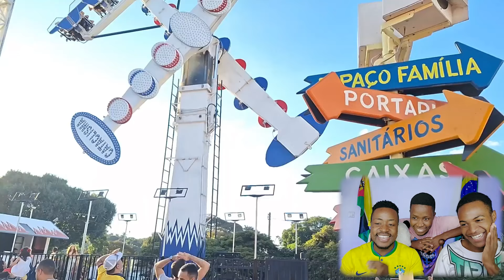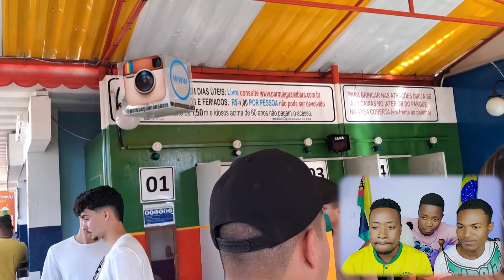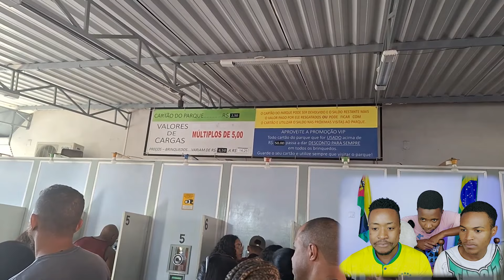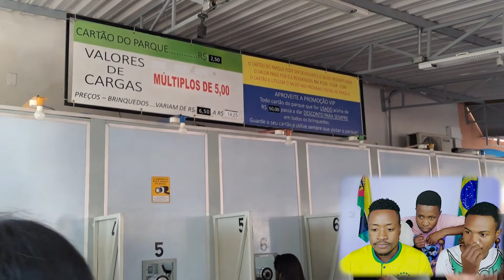NOSSO AMIGO FICOU COM MEDO DE ALTURA NO BRASIL OLHA A ALEGRIA DELES NO PARQUE DO BRASIL PRIMEIRA VEZ